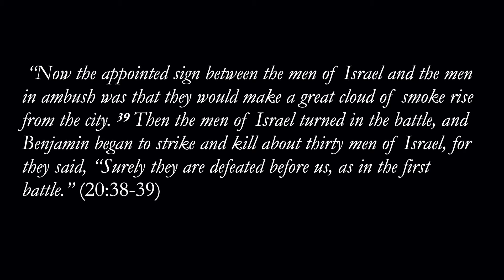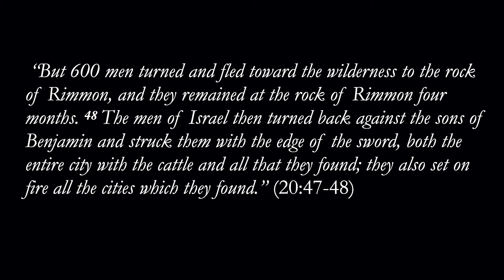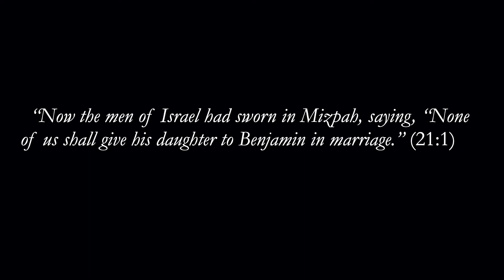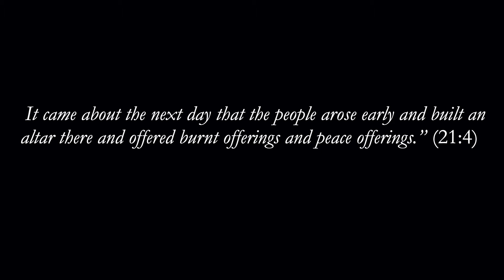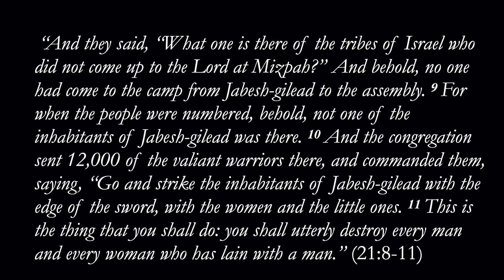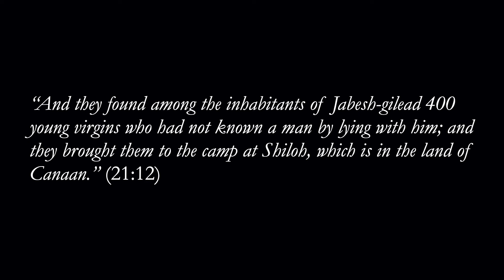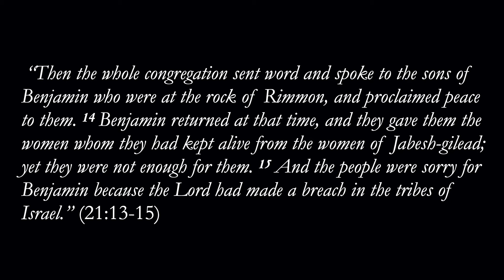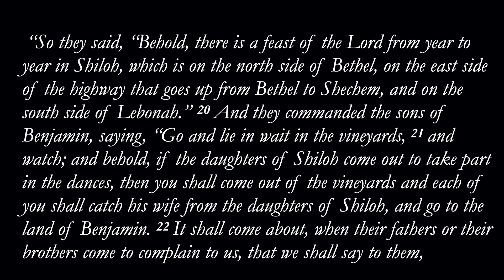Judges Lesson 36 Dr Jim Hastings